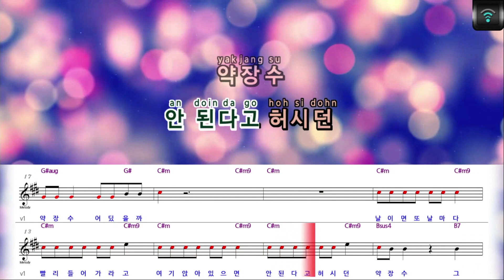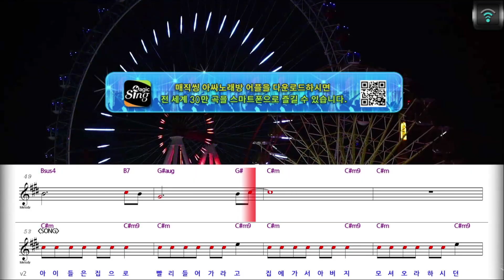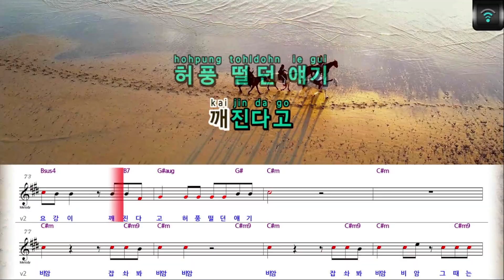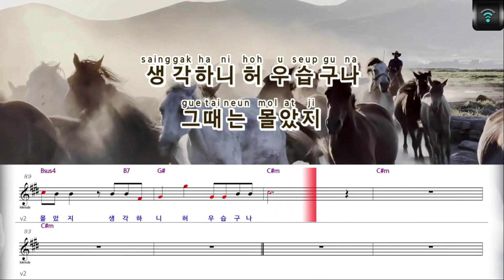[매직씽아싸노래방] 김성환 (KIM SUNG HWAN) - 약장수 노래방(karaoke) | MAGICSING